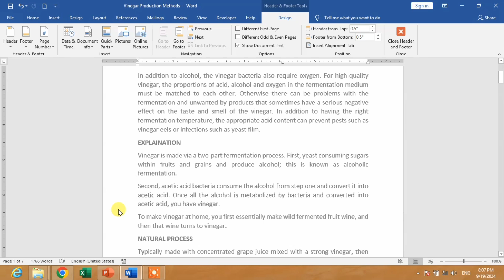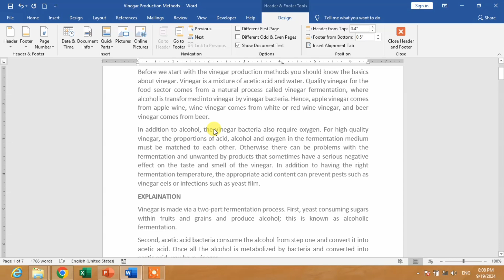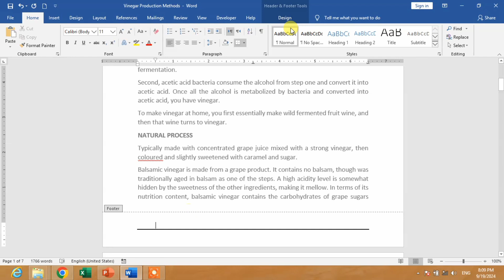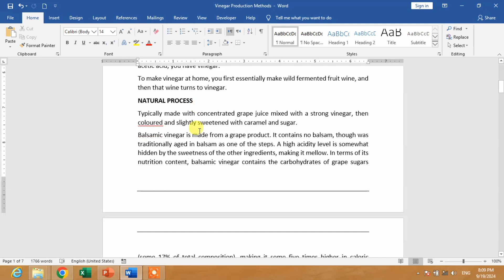How to Insert a line in Header and Footer in Ms Word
How to Insert a line in Header and Footer in Ms Word | Insert Line in Header and Footer in Ms Word . In this video tutorial you are going to learn about how to insert line in header and footer in Ms Word. This video describe that how you can insert line in header and footer in MS Word. After watching this video you will be able to know about how to insert line in header and footer in Ms Word. This is very effective video for those who don't know how to insert line in header and footer in MS Word.
This video tutorial is in urdu and hindi languages for your easy access.
sir g
inser line in headerand footer